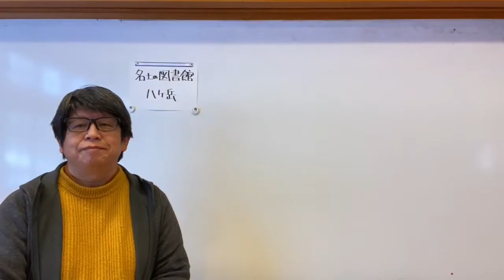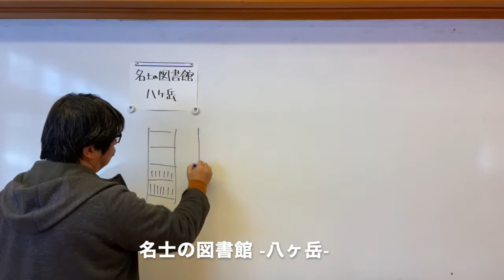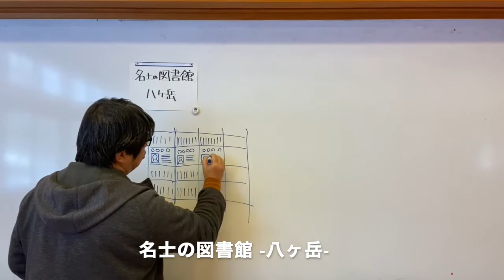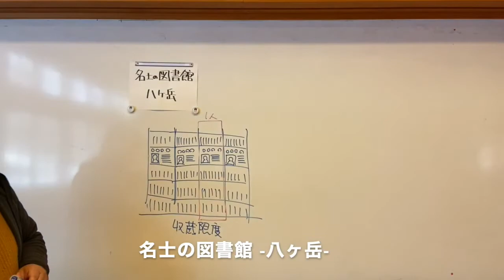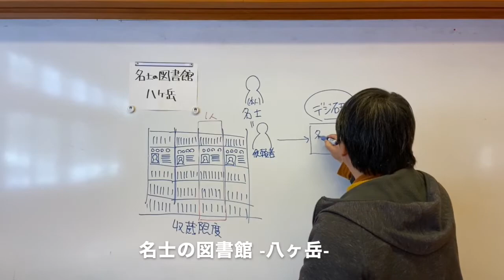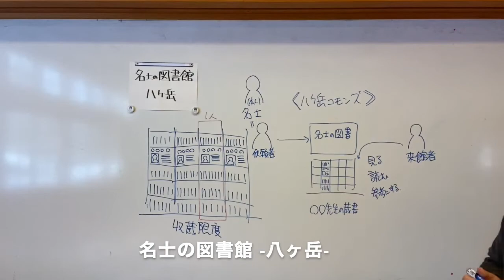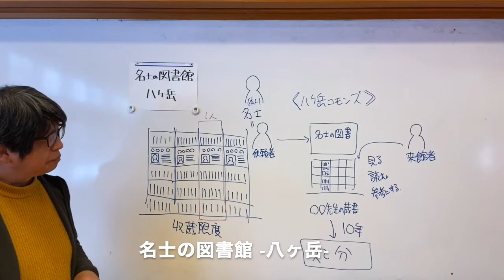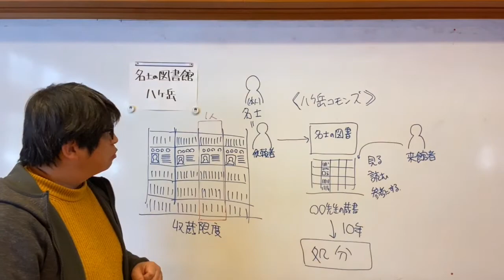名士の図書館 八ヶ岳コモンズ - 八ヶ岳コモンズ: NPOが清里高原の廃校を有効に活用する方法とは！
八ヶ岳コモンズの三本柱のひとつが『名士の図書館』です。今日もどこかで起きているもったいない…それは日本の人類の損失…とまで思っているのです。